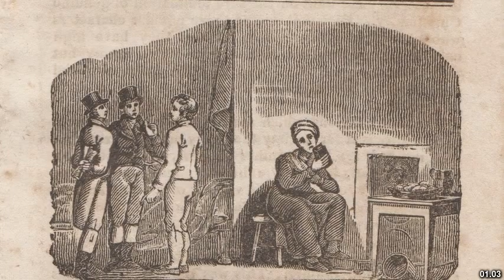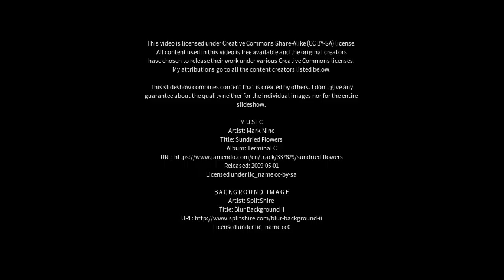Best places to visit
Best places to visit - Delegate (Australia) Best places to visit - Slideshows from all over the world - City trips, nature pictures, etc.